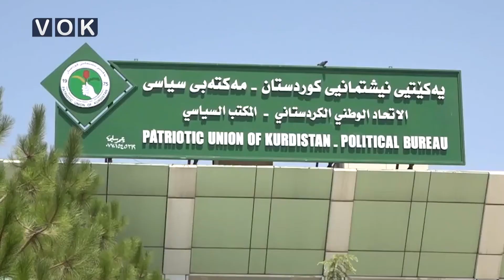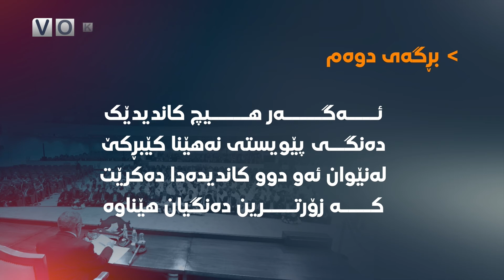چارەنوسی بەرهەم صالح چی لێدێتەوە٠٠